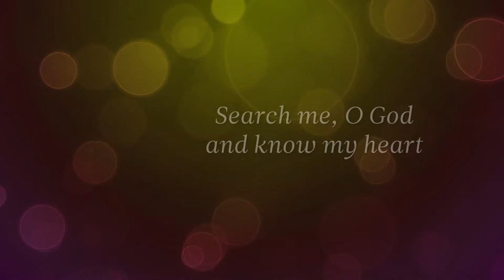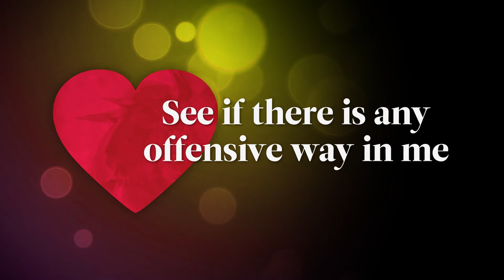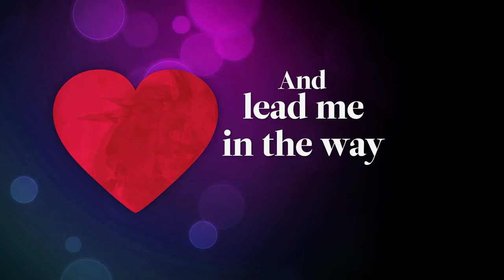KK U3 Search Me, O God (Psalm 139:23-24) VOX